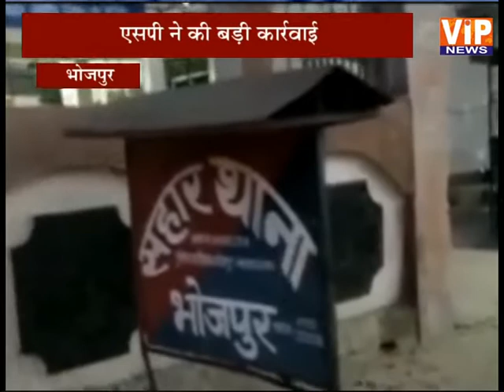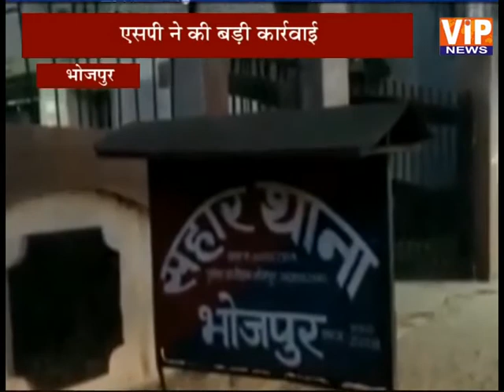अवैध वसूली करने वाले गिरोह का खुलासा || VIP News